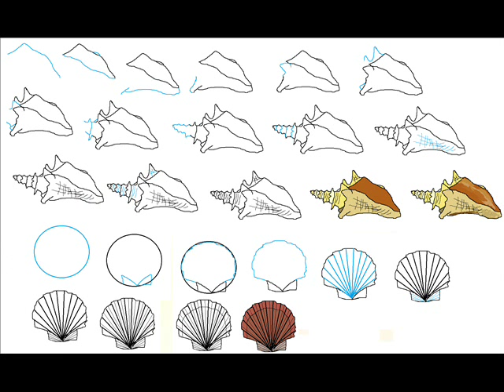How To Draw A Seashell Step By Step Drawing Tutorial